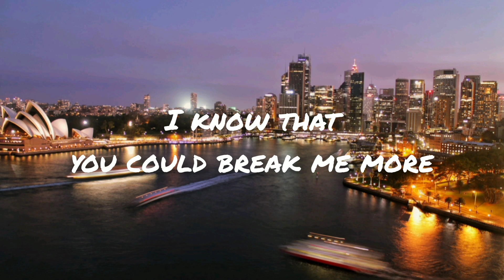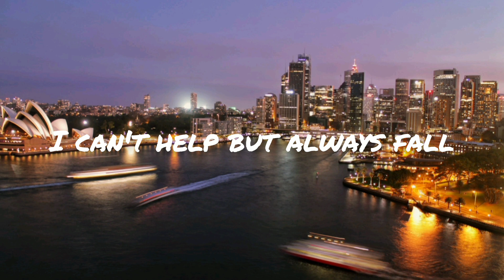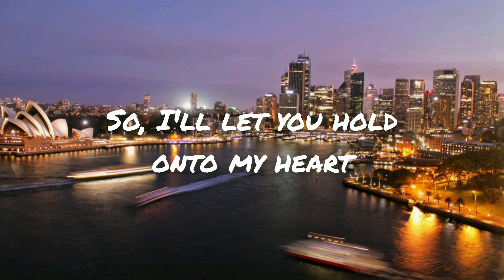Keenan Te - Scars (Lyrics)